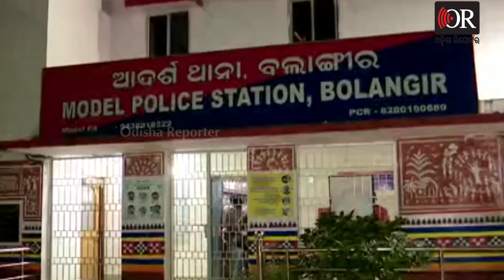ସରପଞ୍ଚଙ୍କ ଲଜ୍ଜାଜନକ କାମ | Bolangir - Special Report | Odisha Reporter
ବଲାଙ୍ଗିର ଜିଲ୍ଲା ଦେଓଗାଁ ବ୍ଲକ ରାମଚନ୍ଦ୍ରପୁର ସରପଂଚ ଗୌର ଚନ୍ଦନଙ୍କ ଏକ ଲଜ୍ଜାଜନକ କାରନାମା ଏବେ ସୋସିଆଲ ମିଡିଆରେ ଘୁରି ବୁଲୁଛି । ରାସ୍ତା ଉପରେ ମଦ ପିଇ ଝିଅବୋହୂଙ୍କ କମେଣ୍ଟ ମାରିବା ପରେ ଏବେ ବନ୍ଧା ହୋଇଛନ୍ତି ସରପଞ୍ଚ